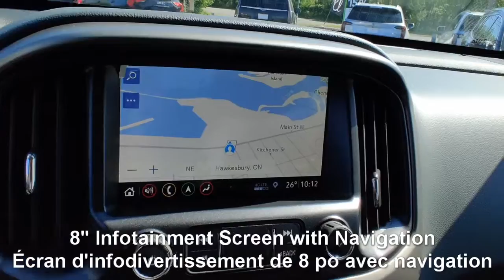New Vehicle Highlight - 2020 Chevrolet Colorado